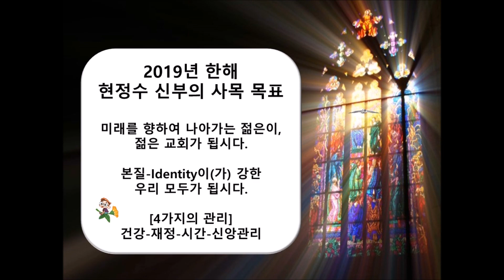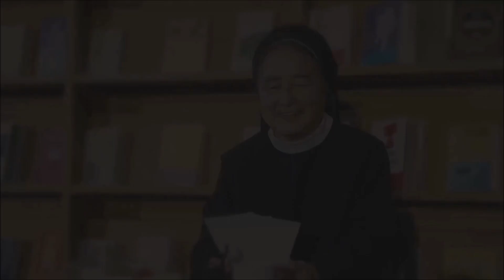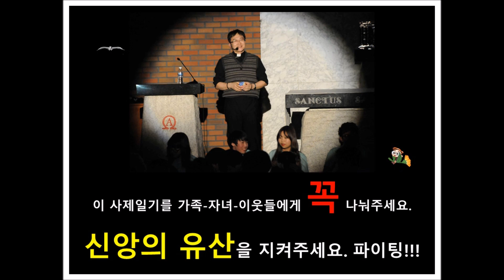현정수 신부의 사제일기] 20190217(일) 연중제6주일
✠ 루카가 전한 거룩한 복음입니다(6,17.20-26) 행복하여라, 가난한 사람들! 불행하여라, 너희 부유한 사람들! 은총의 주일 되세요. 현정수신부 드림.